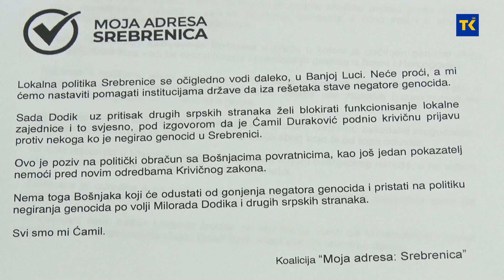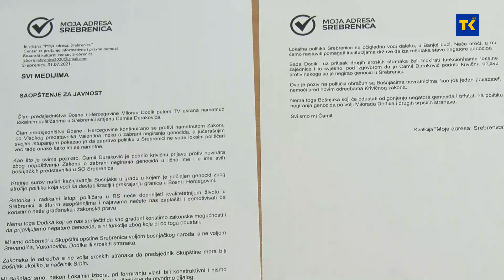MOJA ADRESA SREBRENICA O ODLUCI NSRS O ĆAMILU DURAKOVIĆU 31 07 2021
Nakon što je visoki predstavnik u BiH Valentin Inzko iskoristio bonske ovlasti i nametnuo dopune Kaznenog zakona Bosne i Hercegovine o zabrani negranja genocida Narodna skupština Republike Srpske usvojila je Zakon o neprimjenjivanju ove odluke. Iz Koalicije "Moja adresa: Srebrenica" oglasili su se saopćenjem nakon što je, kako su kazali, "član Predsjedništva Bosne i Hercegovine Milorad Dodik nametnuo lokalnim političarima u Srebrenici  smjenu Ćamila Durakovića" zbog podnošenja krivične prijave protiv novinara zbog nepoštivanja zakona o zabrani negiranja genocida. Smatraju to krajnje surovim načinom kažnjavanja Bošnjaka u gradu u kojem je počinjen genocid